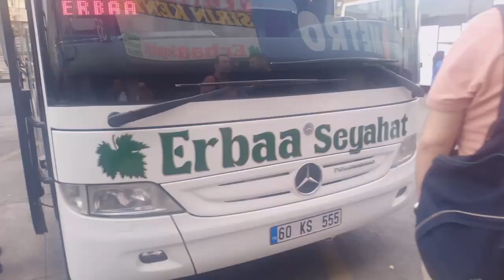ESENLER OTOGAR 1 EYLÜL 2023 SAAT: 19.00